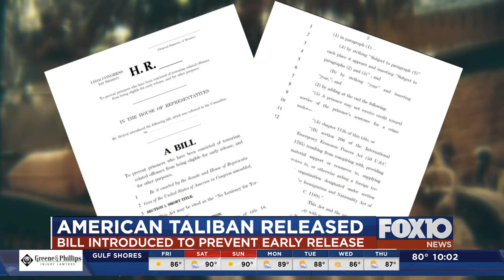Alabama congressmen introduce bill to keep terrorists in prison following release of "American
A convicted terrorist from America walking out of a federal prison in Indiana on Thursday, being released three years early likely for good behavior.

John Walker Lindh served 17 years of a 20-year sentence for fighting alongside the Taliban in Afghanistan. Fighters stormed the compound where Lindh was being held and killed Johnny Spann, an undercover CIA Officer, from Alabama.

Now two Washington lawmakers from Alabama are hoping to change the law, to prevent inmates like Lindh, who is convicted of crimes related to terrorism, from being released early for good behavior.